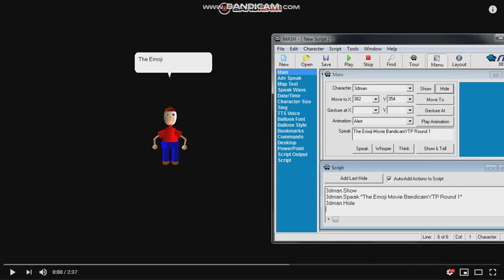tHE eMOJI mOVIE bANDICAM Round 1